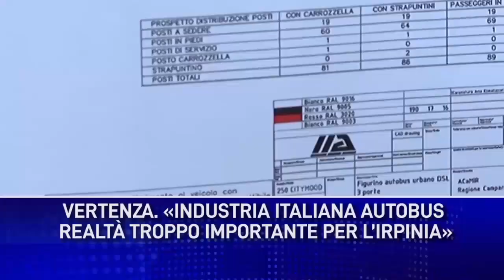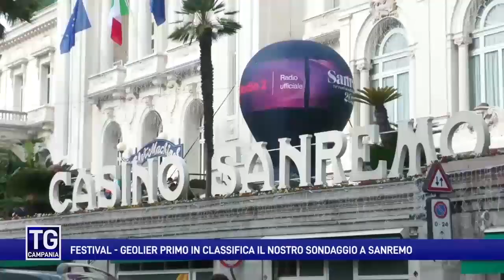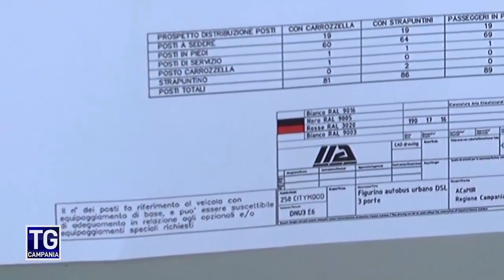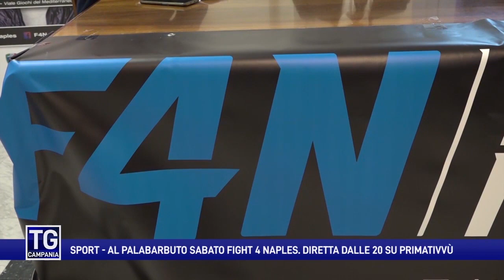Tg Campania dell'8 febbraio